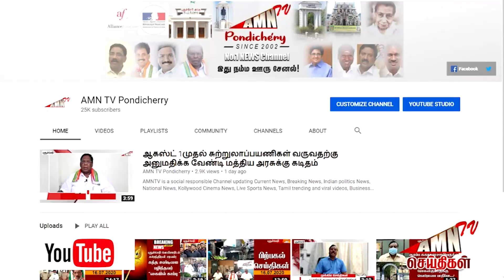புதுவையில் எதற்கு அரசு அதிகாரிகள் ..? - உங்கள் அலட்சியத்தால் எங்கள் உயிர் போவதா..! - மக்கள் ஆவேசம்